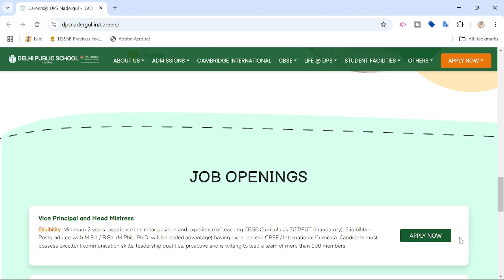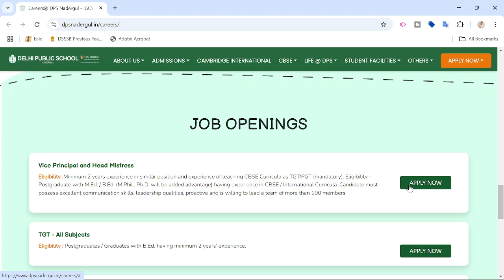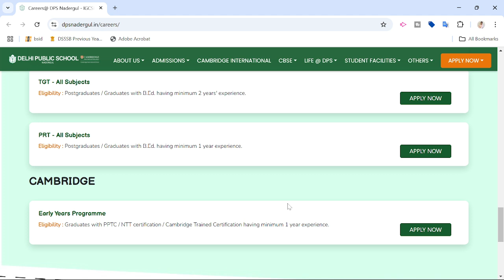DPS SCHOOL, HYDERABAD VACANCY - Vice principal, TGT, PRT, PGT Vacancy !!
4. Join Facebook Principal Group

5. WhatsApp your details Name- City-Exam on 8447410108